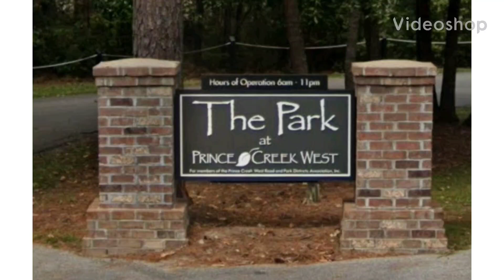The Park at Prince Creek